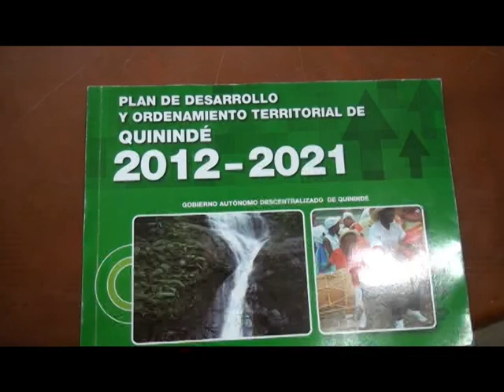REVISTA INFORMATIVA # 18; QUININDÉ PRESENTE Y FUTURO SEGURO.!!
Informe semanal de actividades de los funcionarios del GAD Municipal de Quinindé.